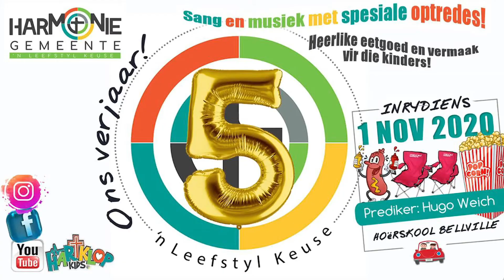Donderdag Oordenking 29 Okotber 2020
Vertel mense van Jesus, maar leef ook so!